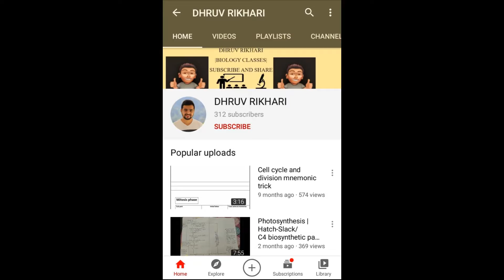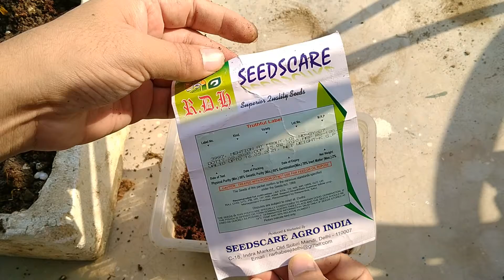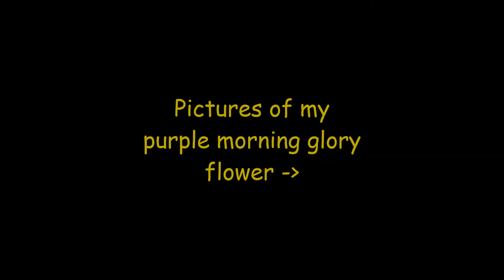Germination Of Morning Glory | Complete Procedure| Link In Description For Seed Purchase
1.Take a pot or a grow bag having proper drainage.
2.Make a well soil bed with all nutrient compositions mainly with garden soil, manure/compost and cocopeat.
3.Place the seeds with at least 1-2 inch gap.
4.Cover the seeds with soil mixture.
5.Pour water and place it under suitable growing condition with proper sunlight and shade.